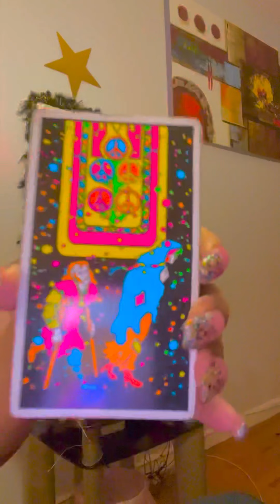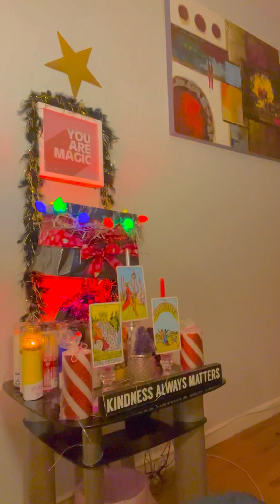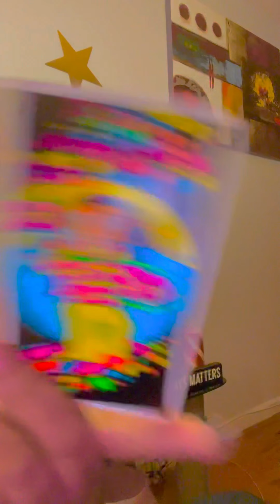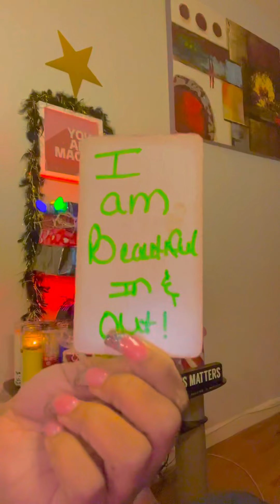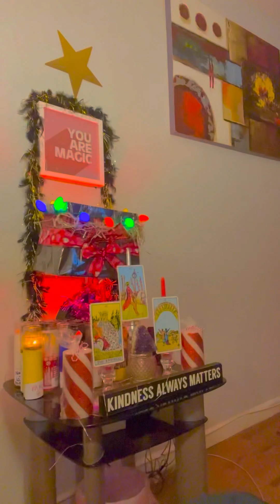keeP UR MOves silent & ur gun close‼️‼️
lOVe bugs 🐞❤️👅

 PAYMENTS ACCEPTED ARE ⬇️
ZELLE
WESTERN UNION
MONEY GRAM